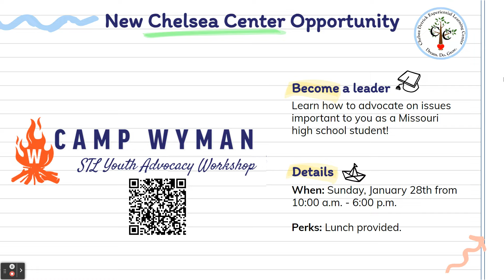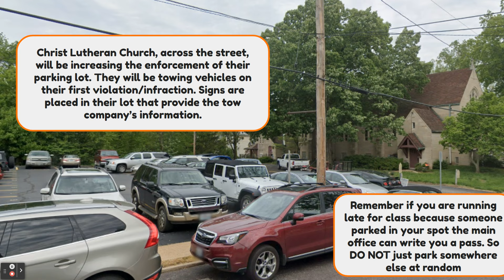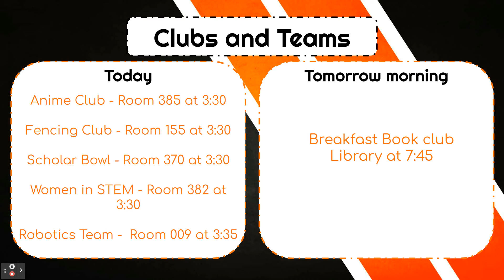Daily announcements - January 25